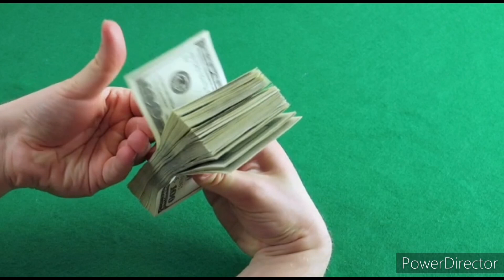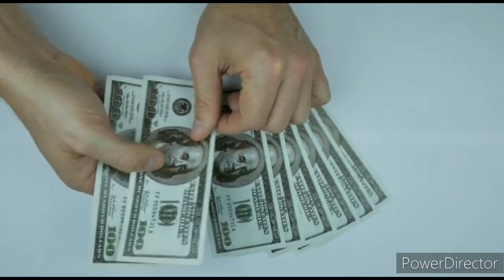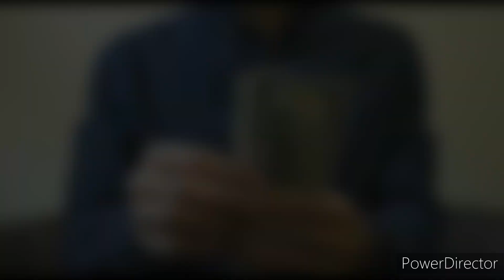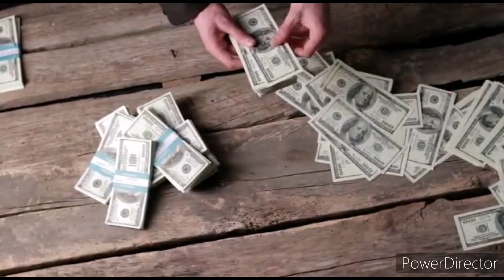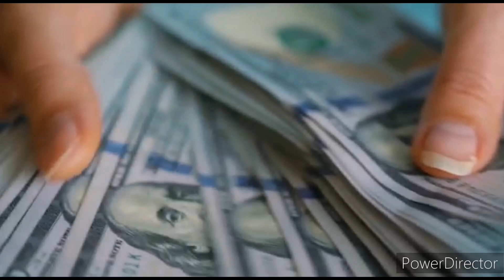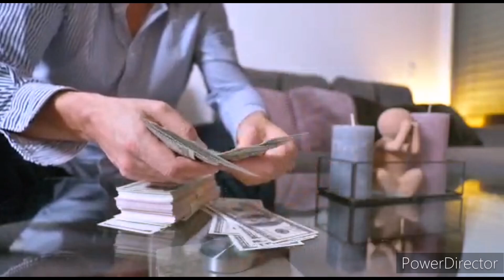PNB Metlife 10 year Plan in hindi. PNB Metlife Bachat yojana. Features and Benefits of PNB Metlife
1. Marine world channel never promote and support any loan, and never force anybody to take loan from any app or company.

2.channel provide only review of loan app or company

3.channel is not responsible for any type of profit or loss.